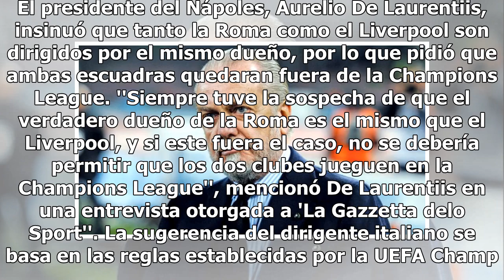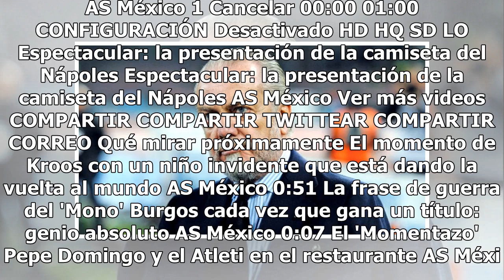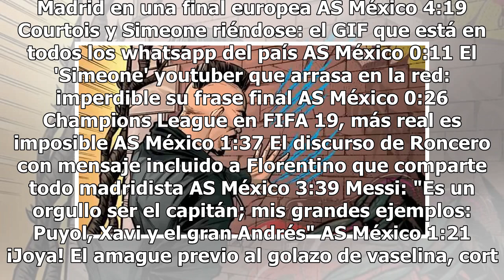Presidente del Nápoles pide dejar a Roma y Liverpool sin Champions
El presidente del Nápoles, Aurelio De Laurentiis, insinuó que tanto la Roma como el Liverpool son dirigidos por el mismo dueño, por lo que pidió que ambas escuadras quedaran fuera de la Champions League. ''Siempre tuve la sospecha de que el verdadero dueño de la Roma es el mismo que el Liverpool, y ...